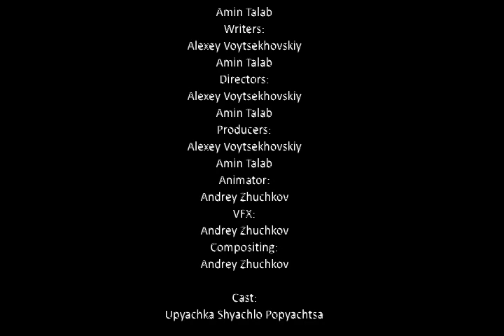Choose Green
A short story about Upyachka non-green choice.

PSA project, Strategic Communications, Continued Education,McGill University 2011

Amin Talab
Aleksey Voytsekhovskiy
Andrey Zhuchkov